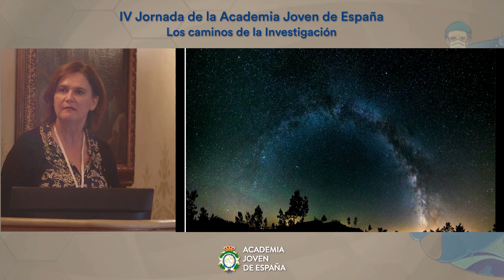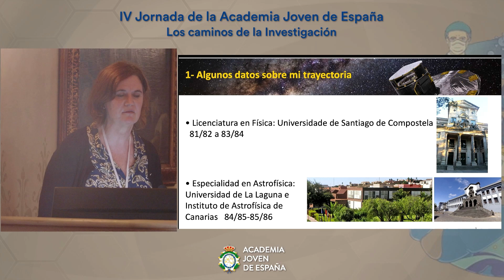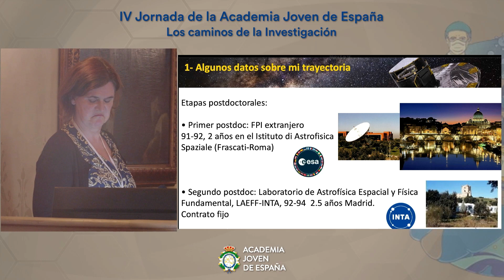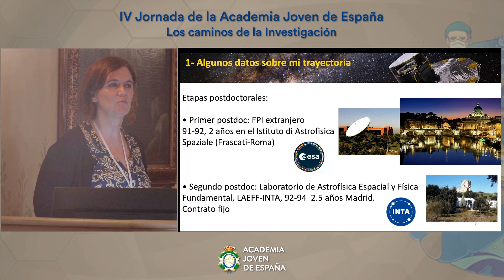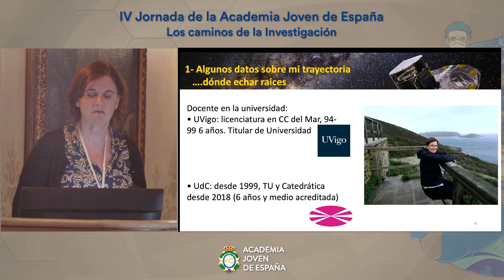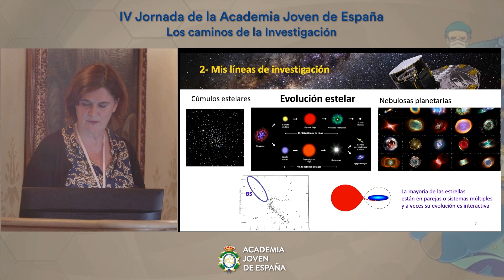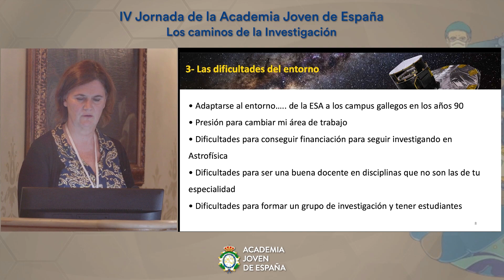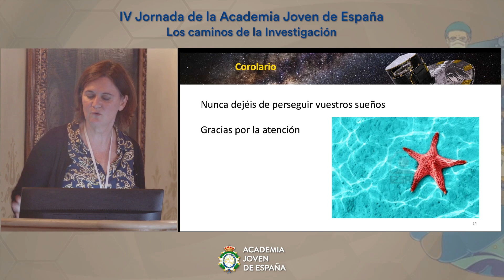Llegar al espacio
Minia Manteiga